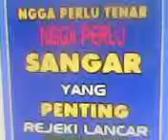Sedot wc Riung Bandung.02295330115/081910066695